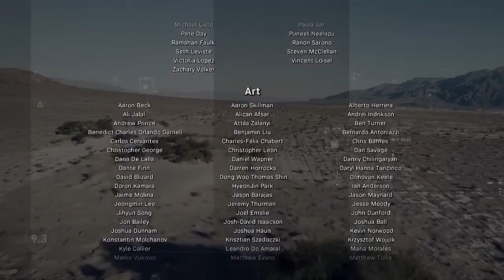Call of duty: Modern Warfare Campaign Part- 14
Hey what’s up guys welcome back to the channel. In today's video i'll be playing part 14 of the campaign.

Lol. I’d greatly appreciate it, and don’t forget to like the video plus share it at well!